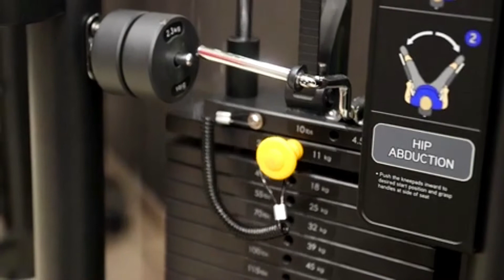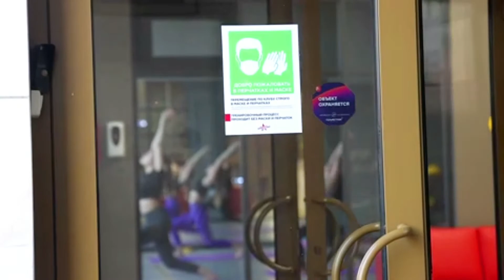Фитнес-клуб "Спортстар" в Москве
Россия. Москва. Посетители фитнес-клуба "Спортстар". В связи с распространением коронавируса, посещение фитнес-центров возможно только при соблюдении антиковидных ограничений.

Спасибо всём за поддержку моего канала!